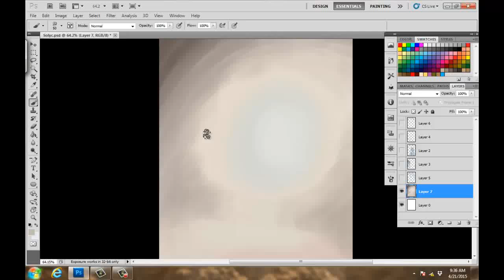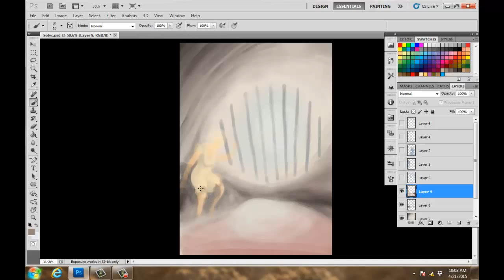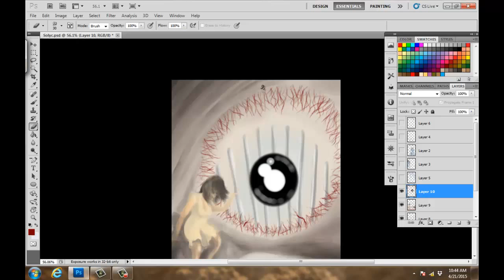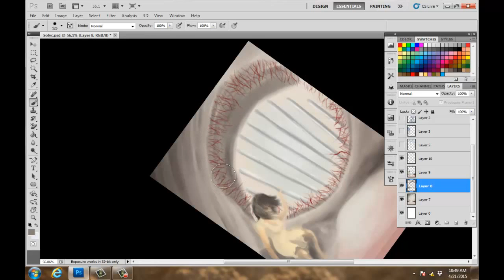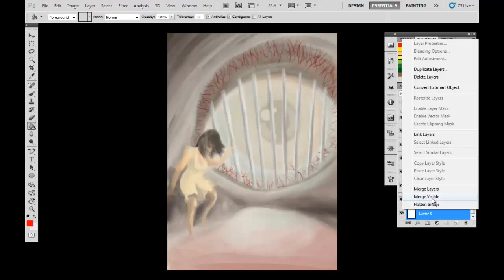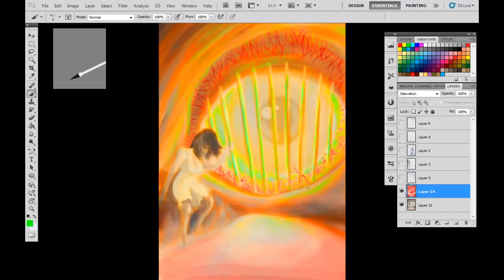Prisoner of your own Mind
This image popped in my head one day while I was thinking about how I used to feel about life before I was enlightened.